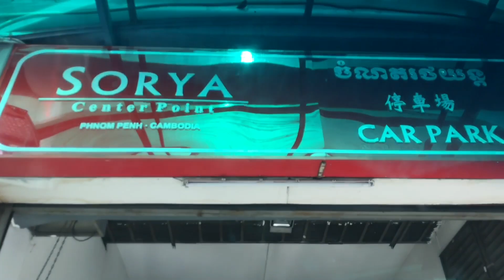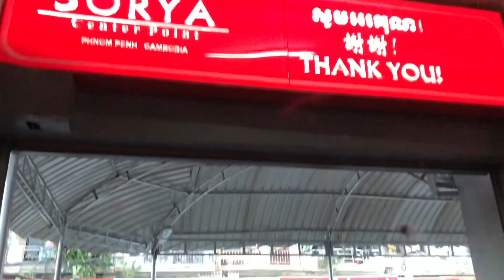Pchum Ben 2019 Day 1